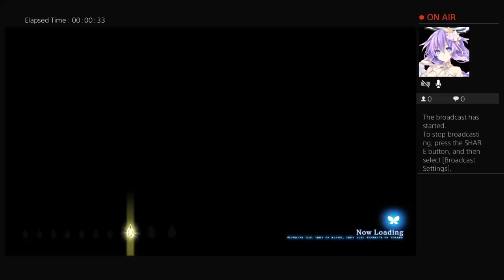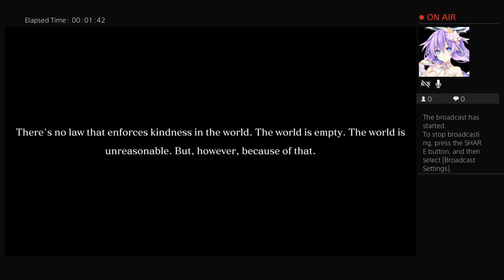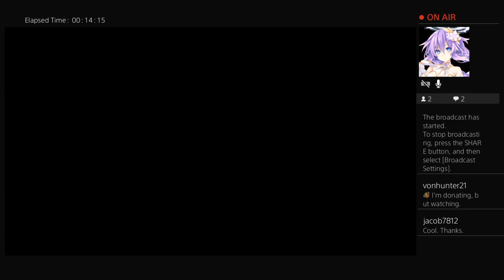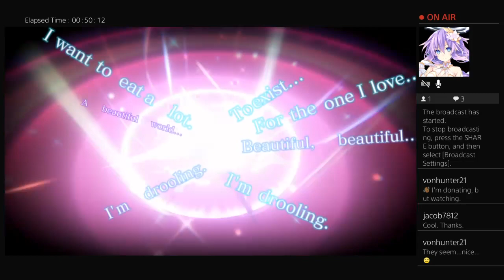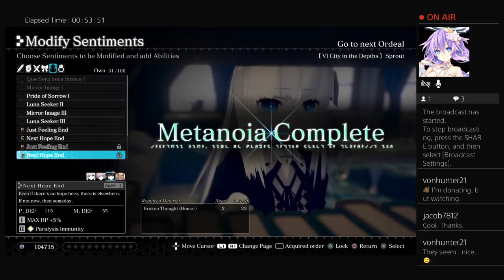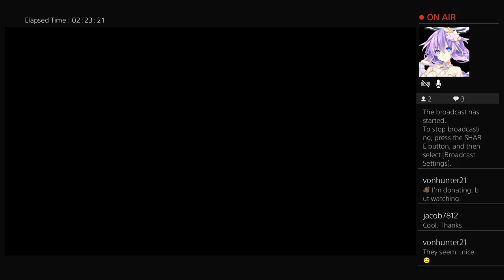Crystar - Part 9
We venture back through Chapter 6 once again as we start a new run of the game.